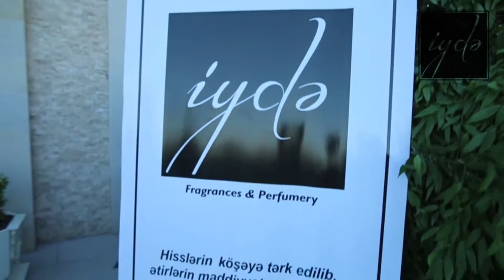İydə parfümeriya - 7 gözəl